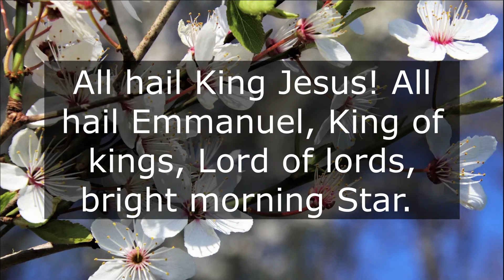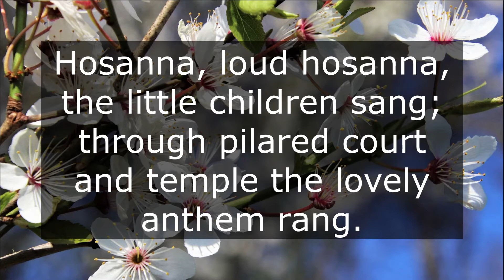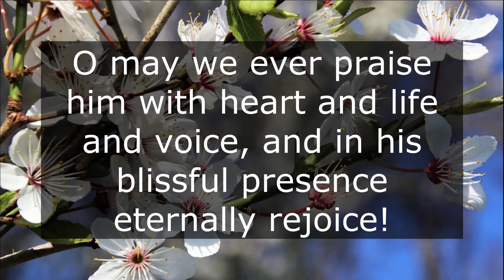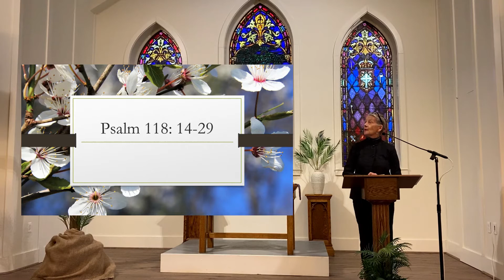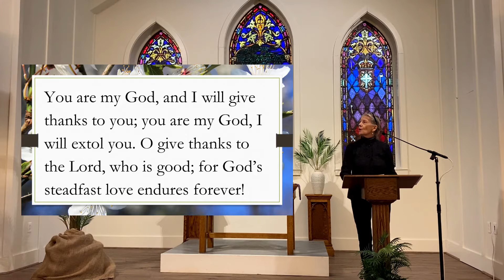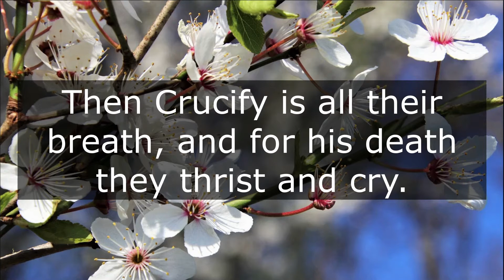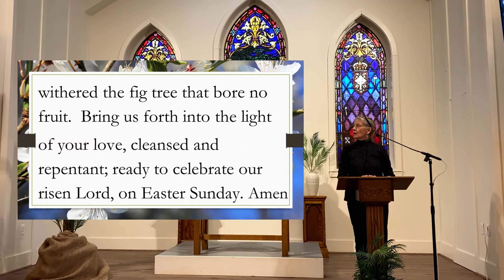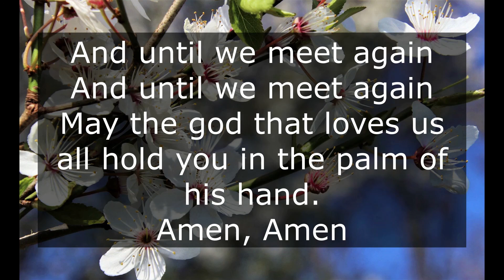March 28th, 2021 - Church Service